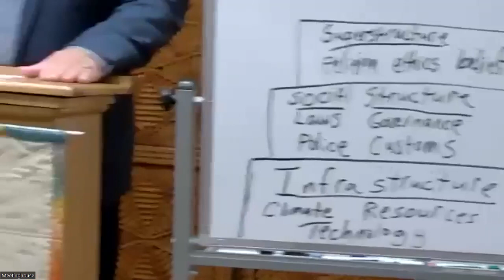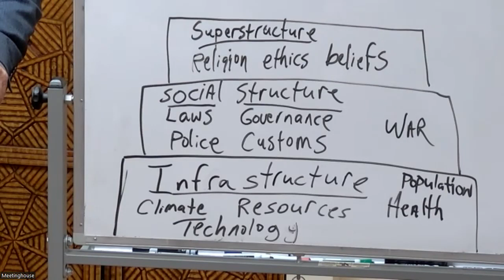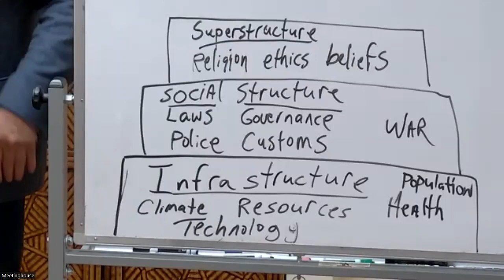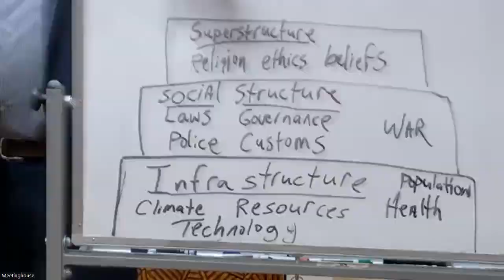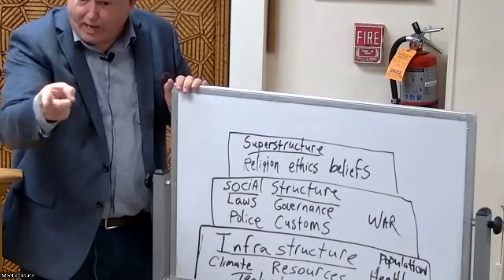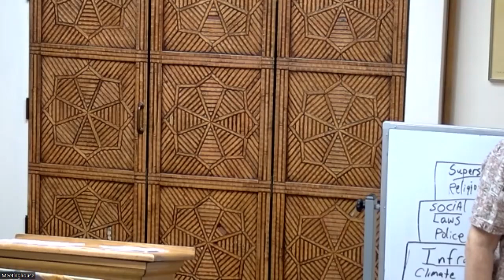How Silicon Valley Influences Morality Worldwide, Curt Collier Platform 2022 11 6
Critics of western culture often point out that our American way of life has unduly influenced the lives of others around the world. While the US film industry is often credited (blamed) for the biggest impact on cultures outside our nation, this may not be true. The industries of Silicon Valley may actually have a bigger impact on how the world operates and on what people value.

Ethical biocentrist Curt Collier, our Society’s leader, will share how the socio-economic patterns of the tech industry are actually having a bigger influence on morality worldwide. The question is whether this is a good thing. Come and decide for yourself.